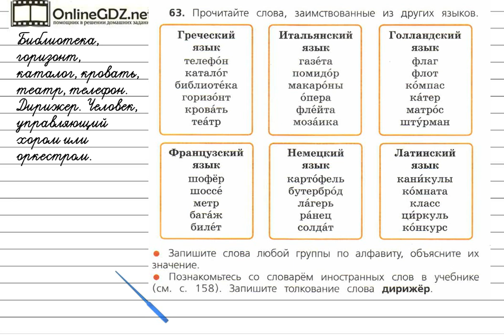Упражнение 63 - Русский язык 4 класс (Канакина, Горецкий) Часть 1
Чтобы решить упражнение №63 на странице 45,  надо записывать, заимствованные из других языков слова, в алфавитном порядке, объяснять их лексическое значение. Кроме того необходимо уметь пользоваться словарем иностранных слов в учебнике. Без труда с этим справиться поможет наше видео.